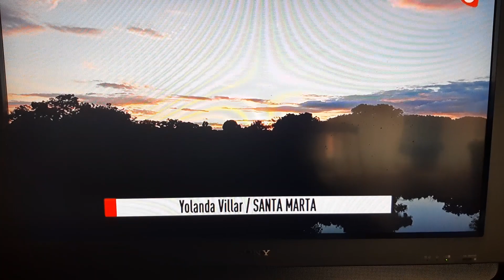20.09.23 Atardeceres Salamanca y Provincia